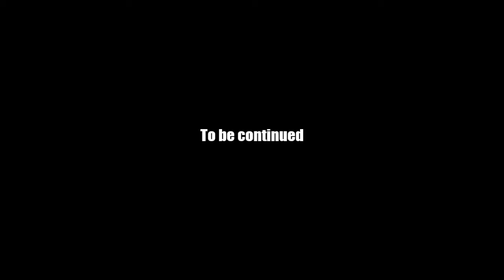AQ Worlds "Incense Make Sense" (Quest)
Quest:Incense Make Sense

NPCs:Druuz

Monster List:Lemurphant, Trollola Plant, Koalion

Turn in:Trollola Blossoms Gathered x10
           Lemurphant Musk x5
           Trollola Plant Resin x4
           Fur for Firestarting x5

Equipment Won:None